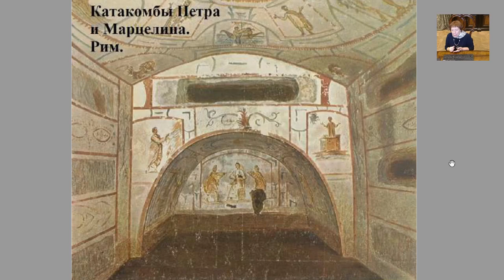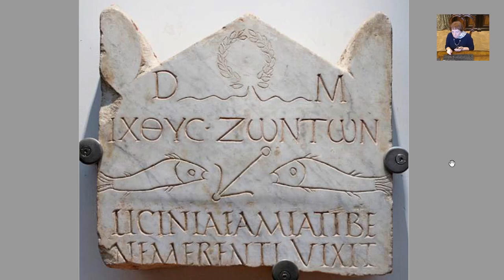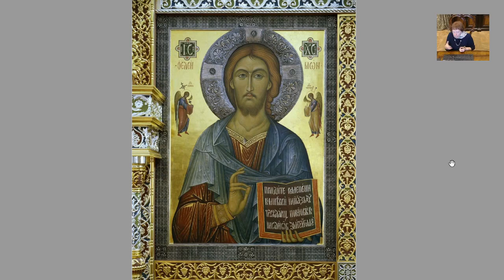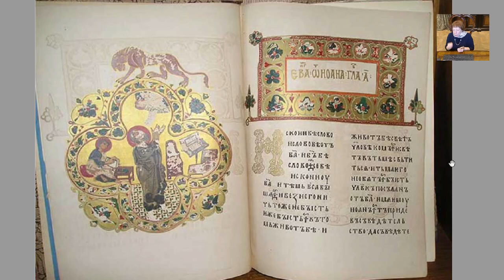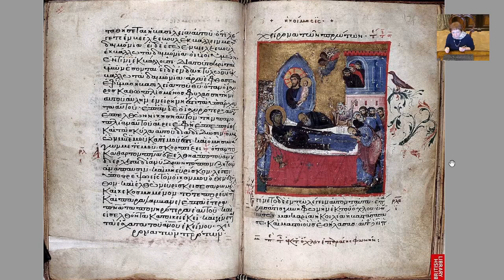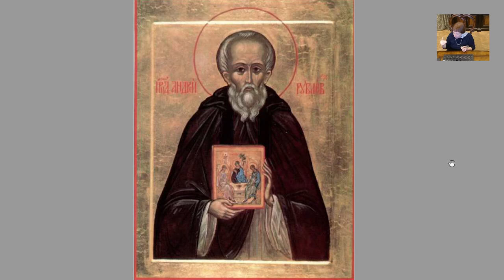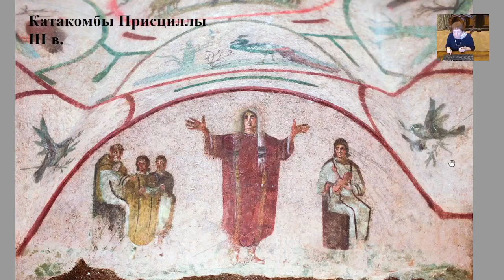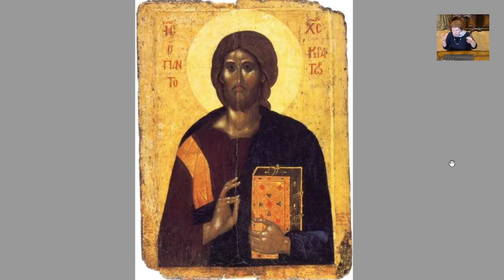Икона как выражение православного мировоззрения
Церковное искусство формировалось в период Вселенских соборов, когда складывались православные догматы и язык богословия. Святые отцы рассматривали икону как один из богословских языков, которым выражается вера в визуальных образах. И это привело к образованию устойчивых иконописных форм, которые принято называть канонами иконописания. На лекции будут рассмотрены основные элементы иконописного богословского языка.
Лектор – Ирина Константиновна Языкова, кандидат культурологии.
Музей православной иконы.

на заставке И́верская ико́на Пресвято́й Богоро́дицы, или Врата́рница, или Привра́тница (греч. Πορταΐτισσα — Портаитисса) — православная икона Девы Марии с Младенцем, почитается как чудотворная[1]. Принадлежит к иконописному типу Одигитрия. Оригинал находится в Иверском монастыре на Афоне, в Греции. Со времени чудесного появления никогда не покидала Святую Гору.